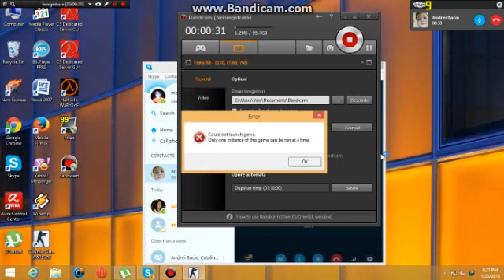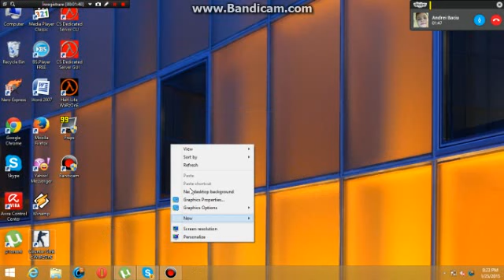Marius si Andrei joaca cs1.6 zombie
zm.ilegalzone.ro ip sv